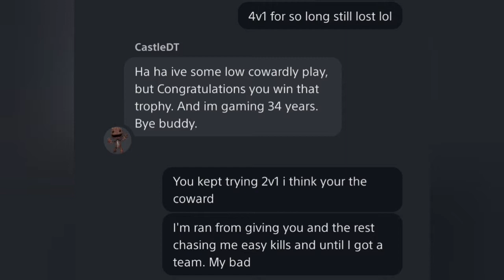Battlefront 2 comeback ( salty player messages me)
Toxicfront strikes again. We won 3v4 🤗 I strongly appreciate any feedback, or subs.